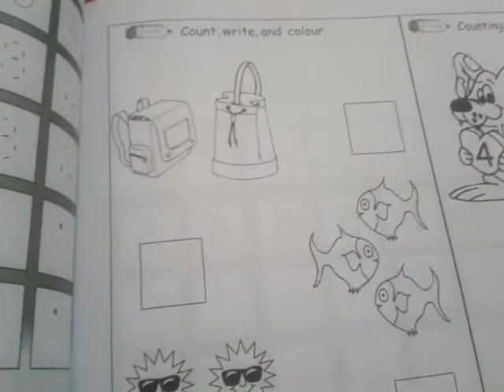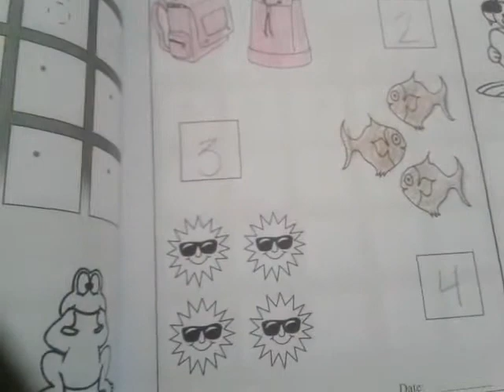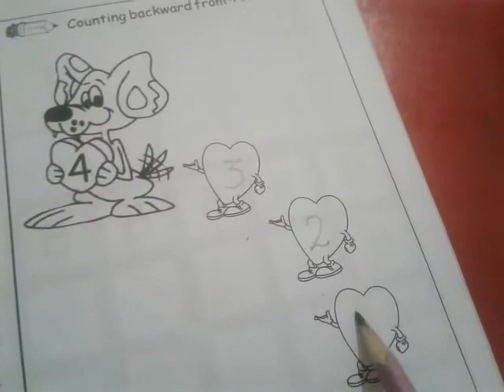junior, Counting writing, Lecture#24, Pg#15